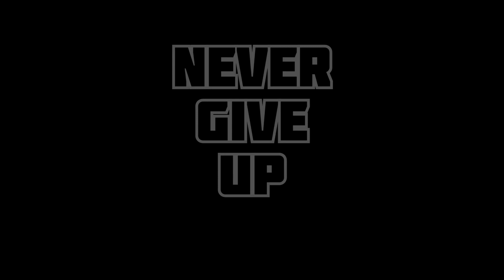The motivation🔥behind my first YouTube video✊RAJBCRICKETISE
The motivation🔥behind my first YouTube video✊

hindi poet
short video
bandar wala cartoon
bat ball
cricket
ayushi verma
bangladeshi
basti ka hasti
bewafa
bholaa movie review
bhutan
blackpink in hindi
comedy video
cow reels
cricket ke video
cricket live
cricket na video
cricket shorts
cricket shot
david brevis batting
dhaka
disha patani
dj bolero
dj na video
dog
gombe
great khali
hi re nagin gori tor jalwa dekhei de
ipl
ipl opening ceremony 2023
itbp long jump
jangal me mangal
khajur bhai
ladki ko patane ka tarika
lip kiss how to kiss
maharashtrachi hasya jatra prabhakar m...
mahindra thar
majnu movie
maleficent
malkeet donkey video
mara kothi bangla song
mc stan
momos
nayman accept islam
new bodo bwisagu song new south indian movies dubbed in hind...
noodles
padhne wala app
pakistan bowling
prank
pritam acharya chura ke dil mera
provides 95
punjabi song new
ravanasura full movie in hindi dubbed
riding videos
ronaldo
rrr
russian women army
rx wheeling
sajish me shamil sara jahan hai status
sarara sarara song
season ball
shaheen shah afridi
single pasanga reaction
smoking machine
solo cricketer
song in kannada
sourav joshi vlogs
spider-mant
spider-man video surya kumar yadav
tanay
tera bhai gunda se
the boys meme
tim david batting
tv9 live telugu
virat kohli
virat kohli song
wala cartoon
washing machine toys
wwe raw
yentamma
કિકેટ